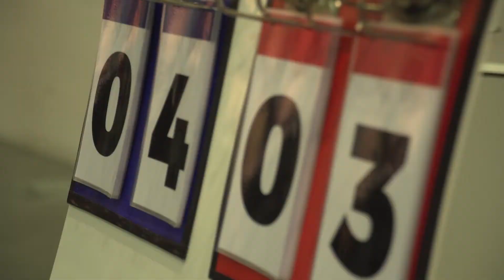Taller "Sense límits"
Aquesta visita taller consta d’una part teòrica on aprendreu què és la discapacitat, quins tipus n’hi ha i veureu alguns dels esdeveniments esportius per a persones amb discapacitat. La part pràctica consisteix a practicar un esport inclòs al programa paralímpic: boccia o golbol.